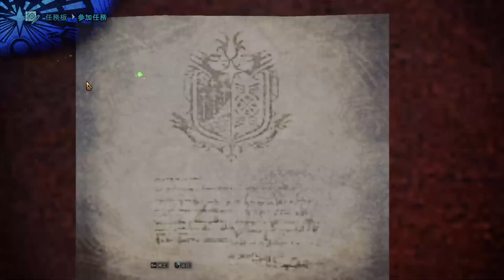【繁星】MHWI 魔物獵人冰原 下午 2020 1 15【6】